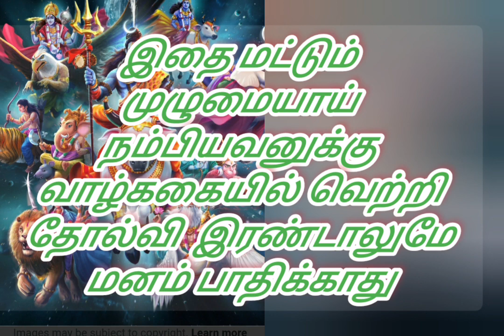பயம் /எந்த சூழ்நிலையில் வருது/தீர்வு இருக்கு